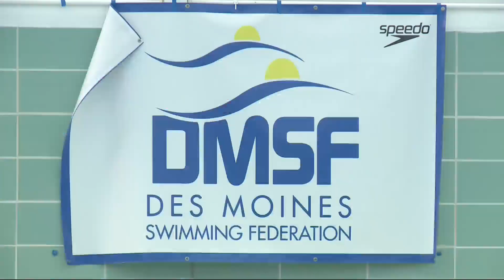Signing up kids for summer swim lessons